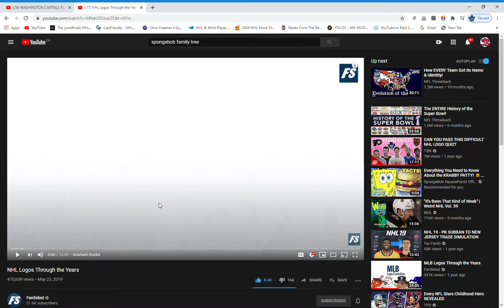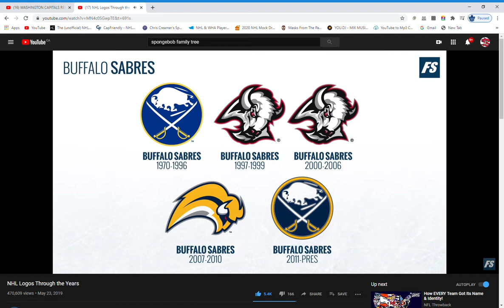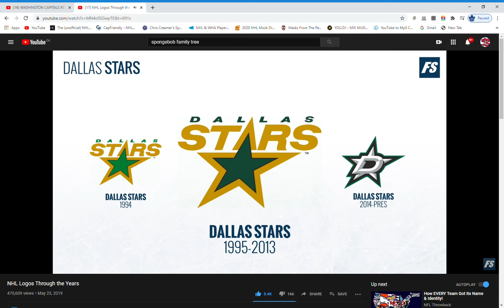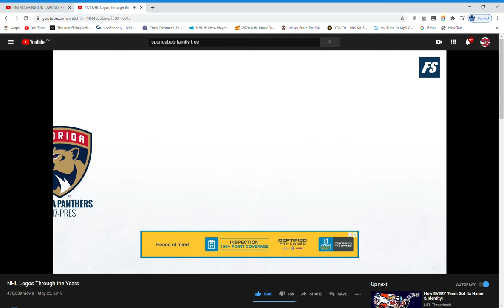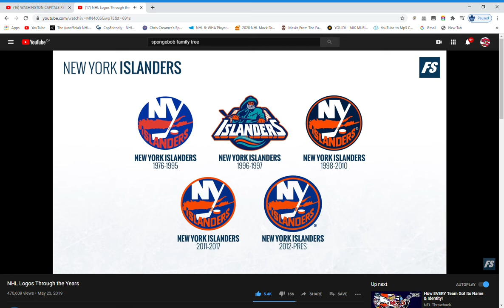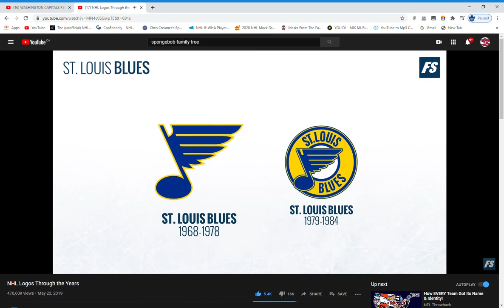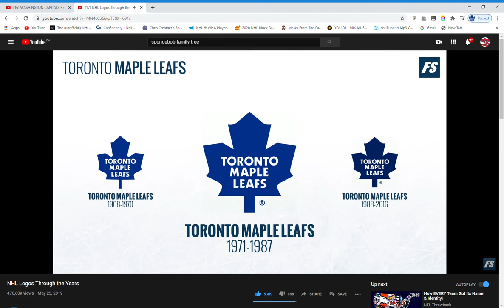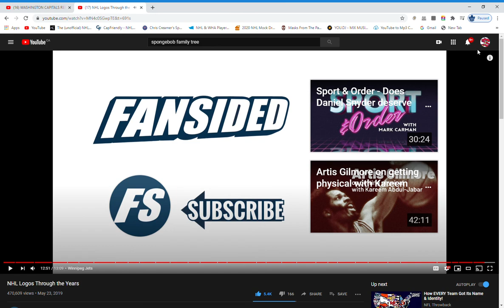NHL TEAM LOGOS THROUGH THE YEARS